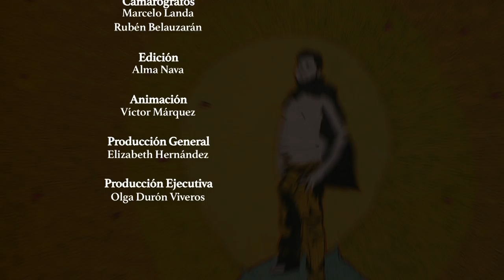Artistas Plásticos de México - Agustín Santoyo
Agustín Santoyo es un joven artista plástico, originario del estado de Morelos.
Desde niño desarrolló sus habilidades artísticas las cuales lo han llevado a exponer sus obras a nivel internacional.
Conoce mas sobre su trabajo a través de la serie Artistas Plásticos de México.